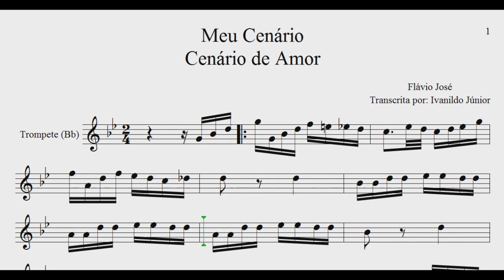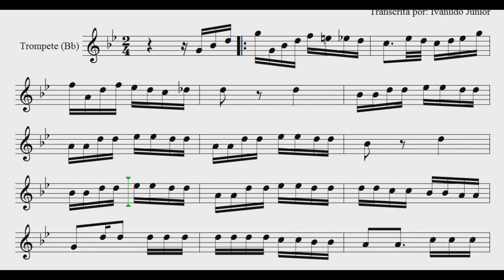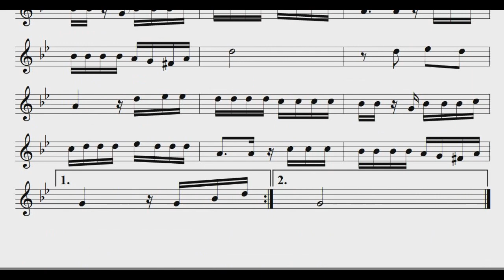PARTITURA - TROMPETE (Bb) - Meu Cenário (Flávio José)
Olá, Trompetista!!!
Espero que esteja bem!

Você estava esperando por uma partitura de forró?

Essa música “Meu cenário” ou “Cenário de amor” foi gravada inicialmente por Flávio José e também foi gravada por Mastruz com Leite.

ou pelo número (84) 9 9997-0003